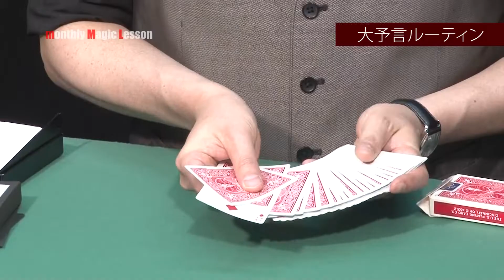はやふみ 大予言ルーティン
本製品のお取り扱いはmonthly Magic Lessonまで！